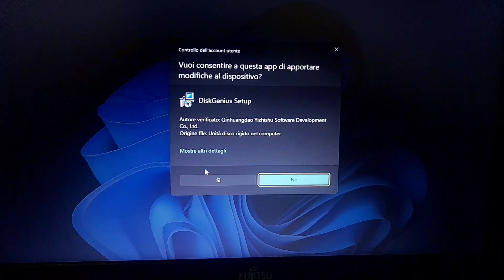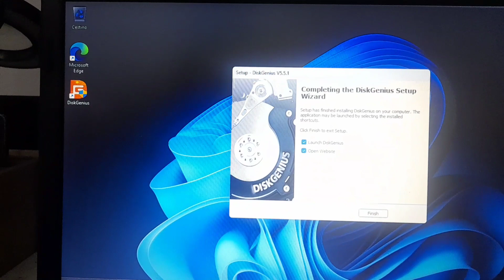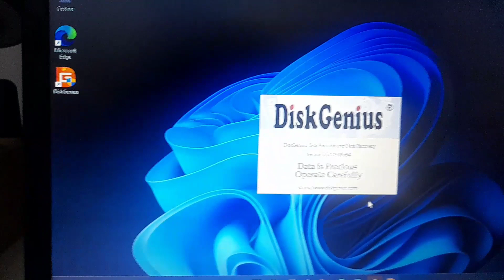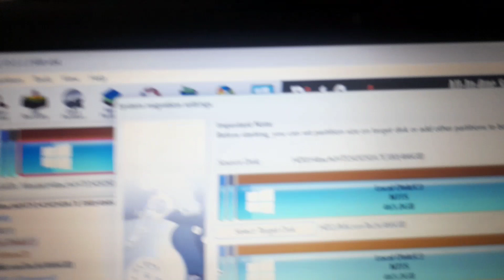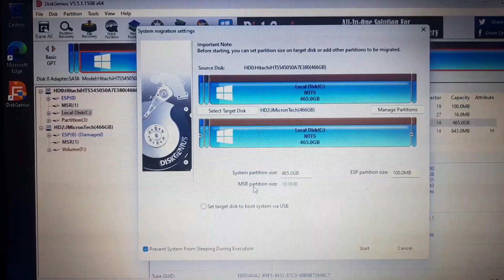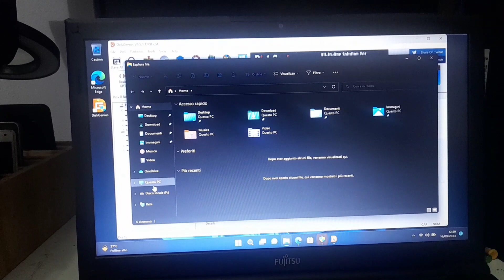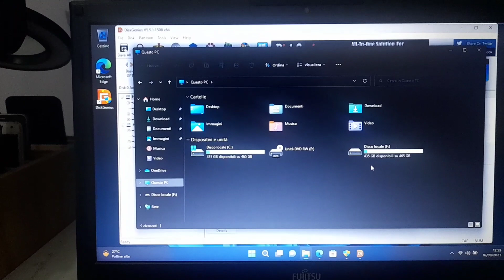How to clone hdd/ssd for free.. tagalog tutorial